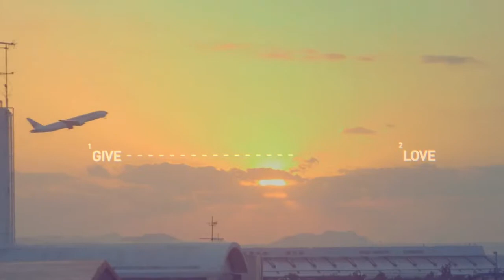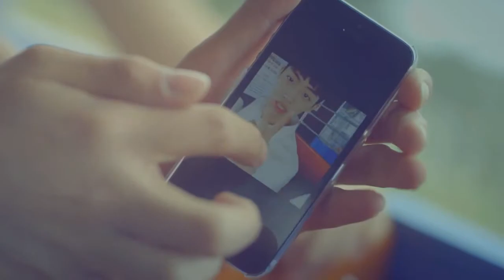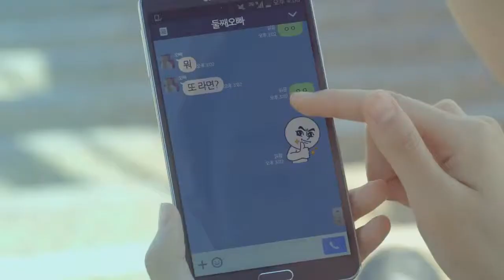MV AKMU Give Love